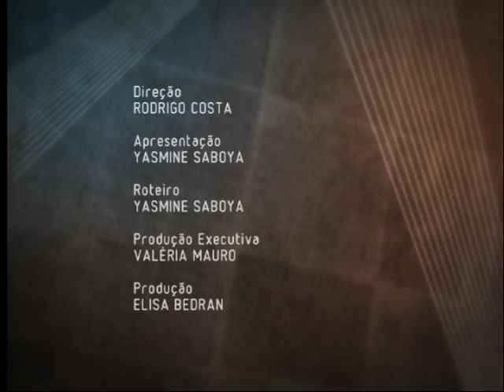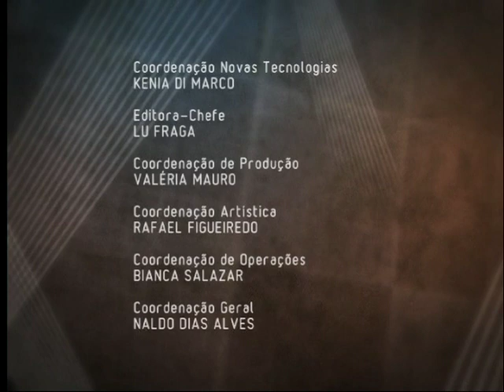Políticas de Ações Afirmativas no Brasil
O passado colonial do Brasil continua presente. Mais de 120 anos depois da abolição da escravatura é fácil perceber quais heranças carregam os netos e bisnetos dos cerca de 3 milhões negros africanos escravizados aqui. "Políticas de Ações Afirmativas no Brasil" é tema do Sala de Convidados Entrevista.